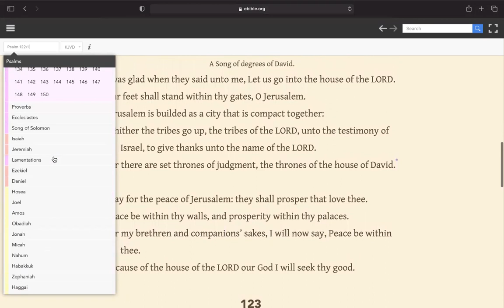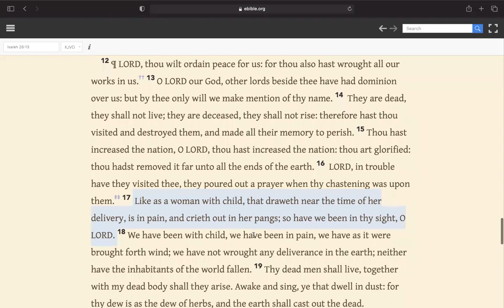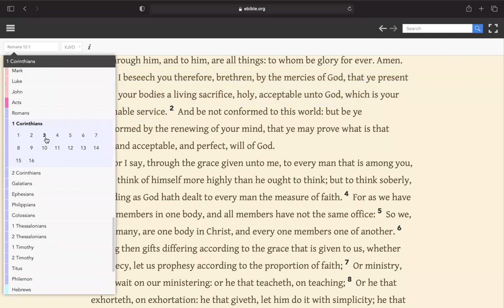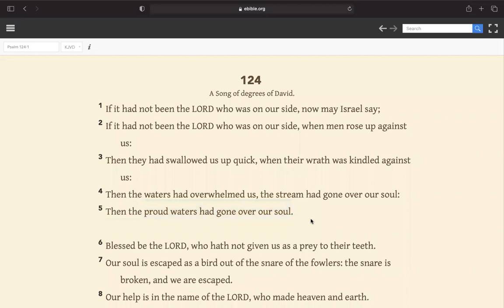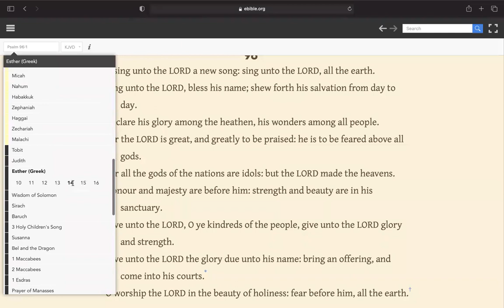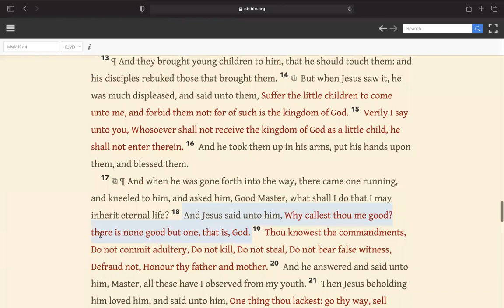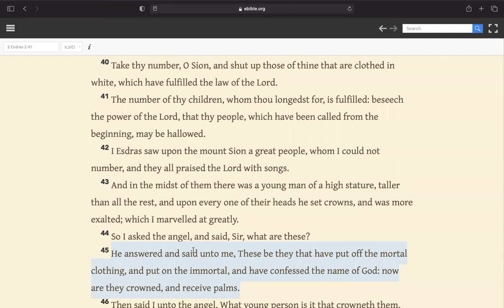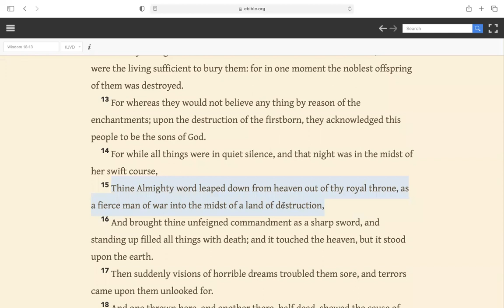When Thy Judgments Are In The Earth, The Inhabitants Of The World Will Learn Righteousness